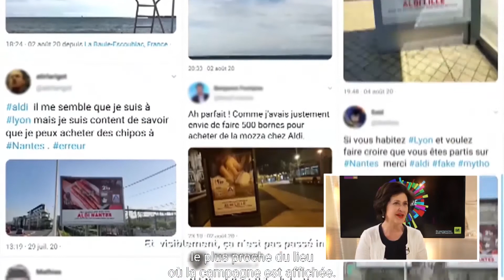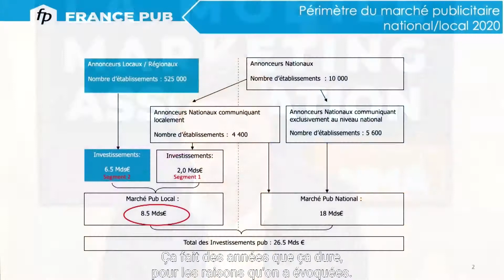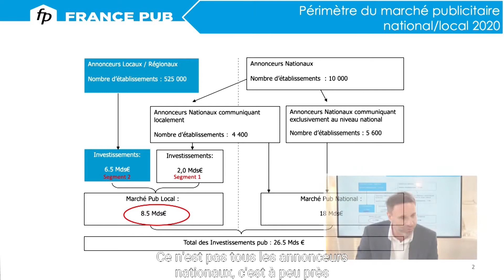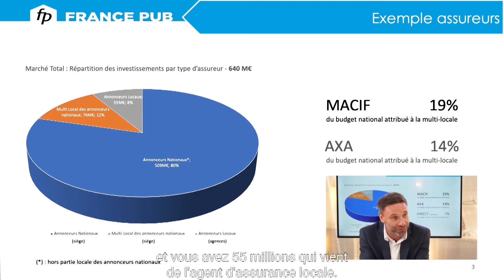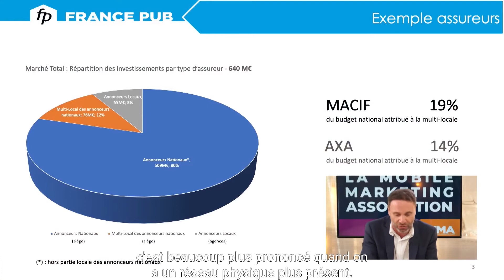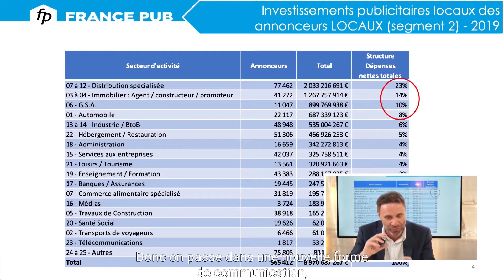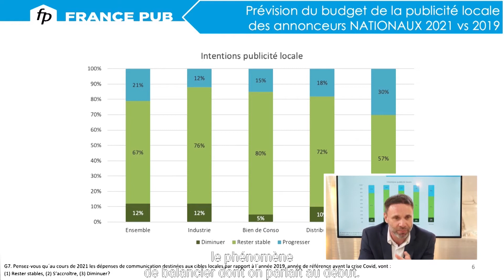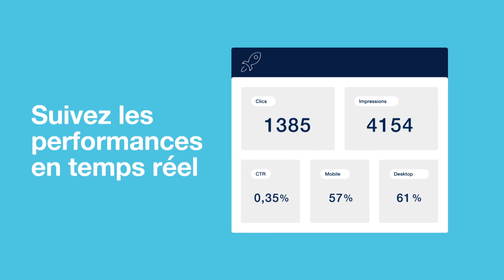Mobile Culture 2021 : Le local, nouveau totem marketing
Les communications des marques se localisent de plus en plus. Plus du tiers des investissements en communication sont consacrés à la surpression locale. Comment ces stratégies se concrétisent-elles sur le mobile ? Quels sont leurs enjeux, leurs outils et leur efficacité ? Comment s’articulent les campagnes nationales et multi-territoriales ? Et le mobile dans tout ça ?
INTERVENANTS :
Isabelle Schlumberger - JCDecaux - Directrice Générale Commerce, Marketing et Développement
Xavier Guillon - France Pub - Directeur Général
Stéphane Delaporte - 366 Communities - Directeur Général
Paul Cahierre - Mediakeys Group - Président et fondateur